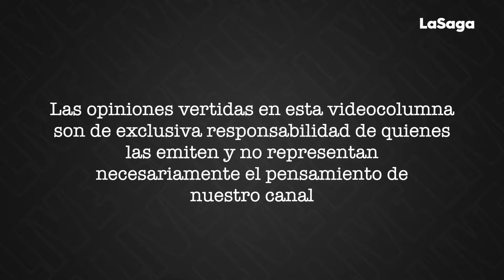De la peor forma posible l Marcelo Torres